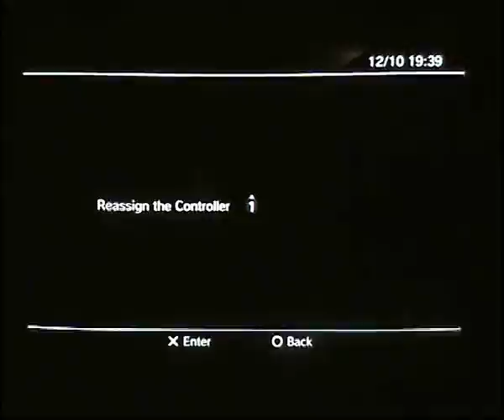T5DR Ranbat 2-3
Sakishiro (Heihachi) - Bob (Xiaoyu)